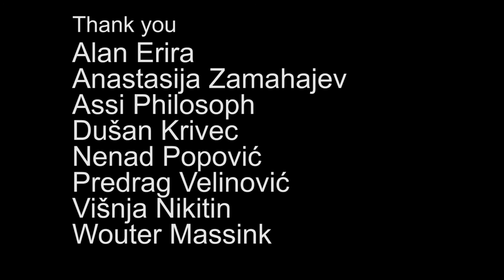A City, Forest and a Smile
Sometimes life in the the city is just too much.

Thank you European Summer Film School... :)

Featuring
Marija Bergam

Original Music
German Reiterman

Editing
Aleksa Parezanović

Alan Erira
Anastasija Zamahajev
Assi Philosoph
Dušan Krivec
Nenad Popović
Predrag Velinović
Višnja Nikitin
Wouter Massink